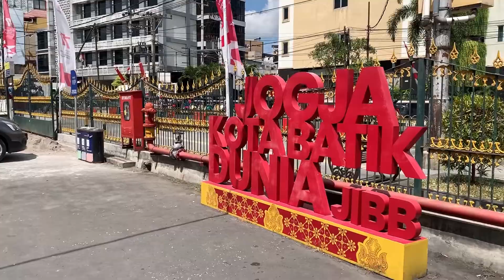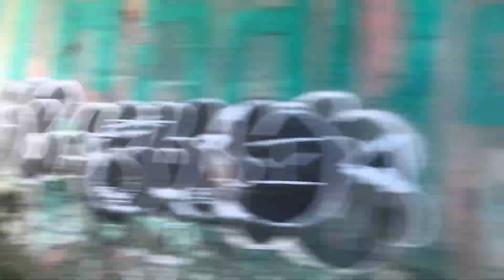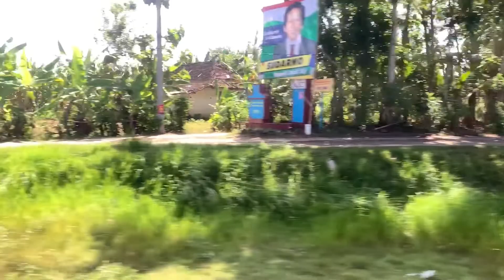Naik Kereta Api Bandara, Stasiun Tugu Yogyakarta - Bandara (YIA) Yogyakarta International Airport 1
Didalam video ini saya mendokumentasikan perjalanan saya dari stasiun kai tugu jogja ke bandara yogyakarta international airport

Record by : Iphone Xr
Edit by : Vn